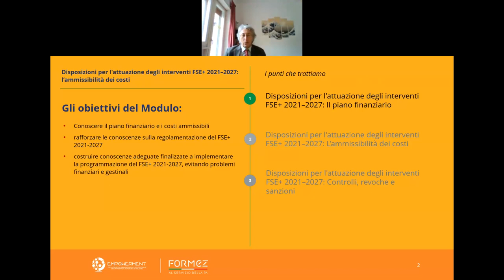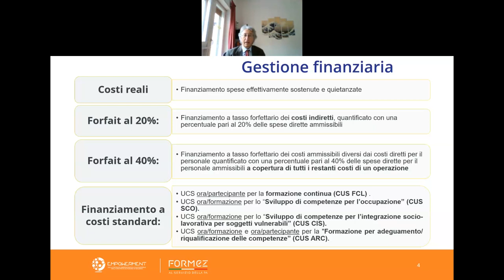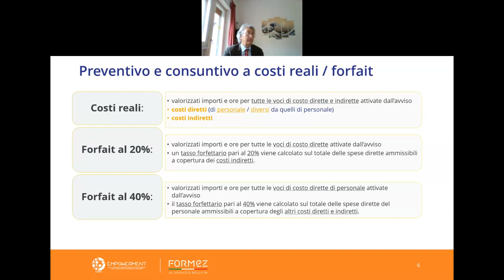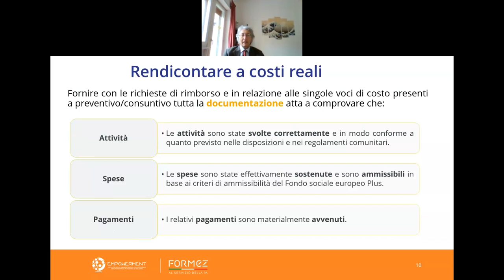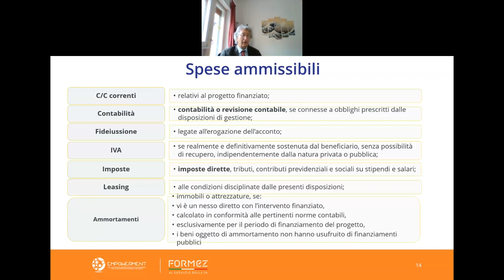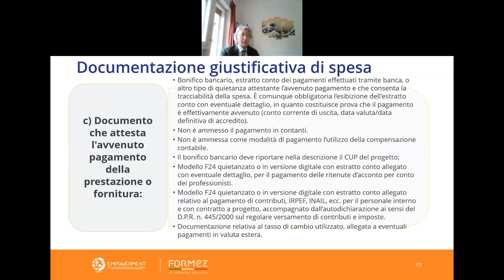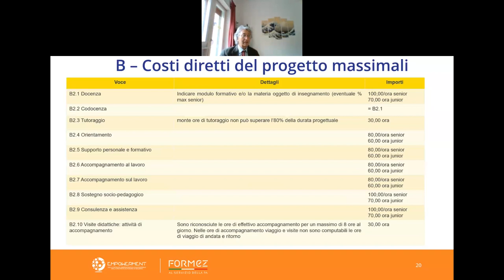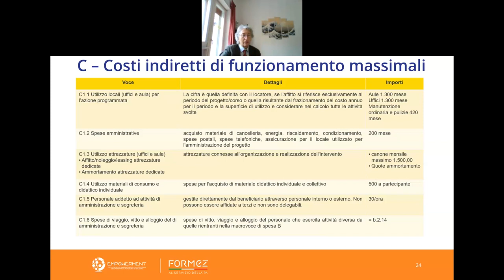Il piano finanziario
Modulo 3: Disposizioni per l'attuazione degli interventi FSE+ 2021–2027: l’ammissibilità dei costi
Il modulo è finalizzato a illustrare il piano finanziario e i costi ammissibili; rafforzare le conoscenze sulla regolamentazione del FSE+ 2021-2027; costruire conoscenze adeguate finalizzate a implementare la programmazione del FSE+ 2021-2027, evitando problemi finanziari e gestionali.